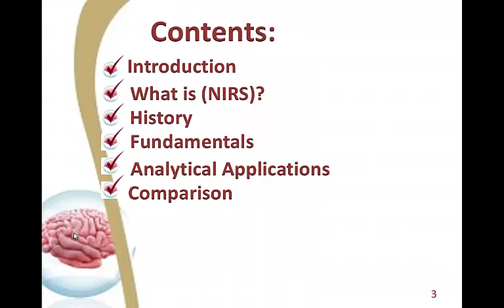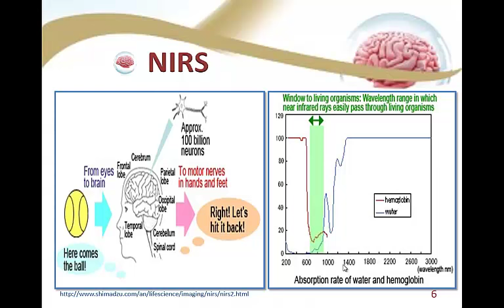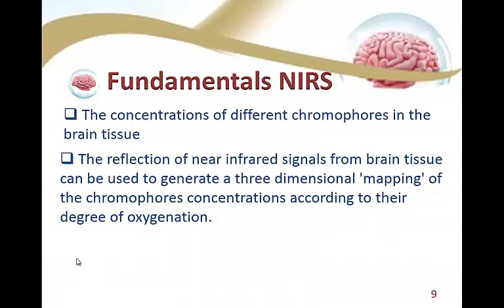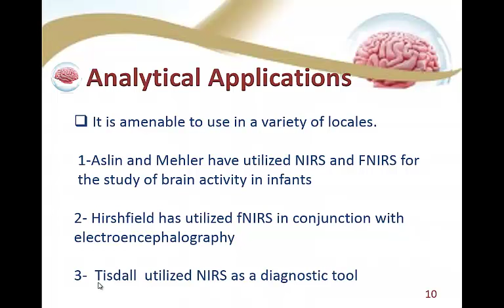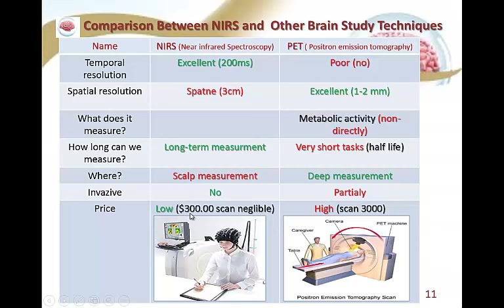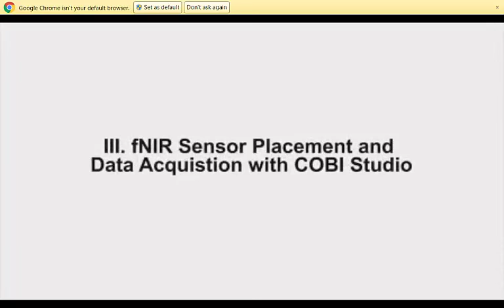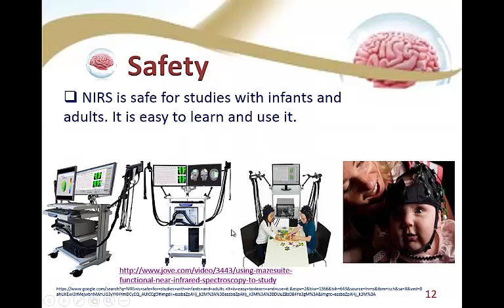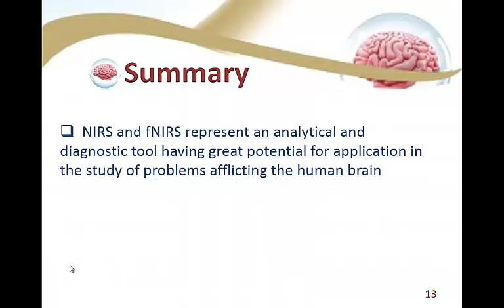Using Near Infrared Spectroscopy (NIRS) to know human brain problems